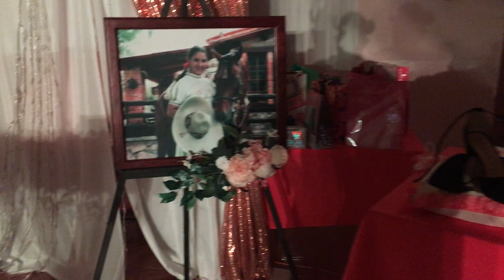JEREZ ZACATECAS MEXICO 2021. QUINCEAÑERA DE RUBY DE LA GAVIA JEREZ ZACATECAS MEX. JUE. 22, JUL. 2021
ESTO ES MEXICO, VIVA MEXICO.